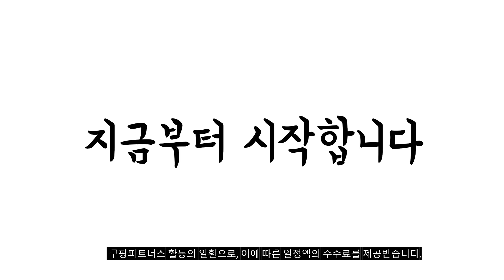2023년 아이뮤즈뮤패드 판매 추천순위 BEST10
❤️❤️❤️ 아이뮤즈뮤패드 구매 가격 평점 리뷰 정리해 봤어요! ❤️❤️❤️
[00:06]
10위. 뮤패드 GS10 아이뮤즈 10인치프리미엄공용 블랙 [5,000원]

[00:11]
9위. #[포유디지탈] 아이뮤즈 뮤패드 L10 키보드포함 [179,000원]

[00:17]
8위. 아이뮤즈 컨버터 탭 윈도우 태블릿PC RAM 4GB [372,820원]

[00:22]
7위. 아이뮤즈 안드로이드 태블릿 PC 10인치 뮤 패드 [129,000원]

[00:28]
6위. 아이뮤즈 안드로이드 태블릿PC 뮤패드 P11 그레이 32GB [158,500원]

[00:33]
5위. 아이뮤즈 뮤패드 GS10 Wifi 32GB OTT 동영상 [129,000원]

[00:39]
4위. 아이뮤즈 안드로이드 태블릿 PC 뮤패드 H10 RAM [198,820원]

[00:44]
3위. 아이뮤즈 안드로이드 뮤패드 태블릿PC RS10 Wi-Fi 다크 [159,000원]

[00:50]
2위. 아이뮤즈 안드로이드 뮤패드 GS10 태블릿 PC Wi-Fi [126,420원]

[00:55]
1위. 아이뮤즈 뮤패드 L10 LTE 태블릿 PC + [161,100원]